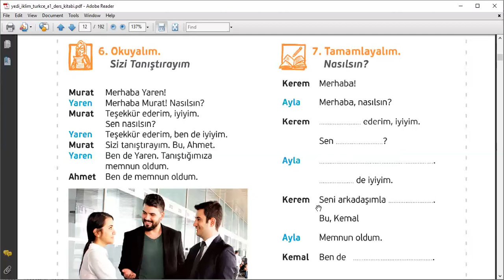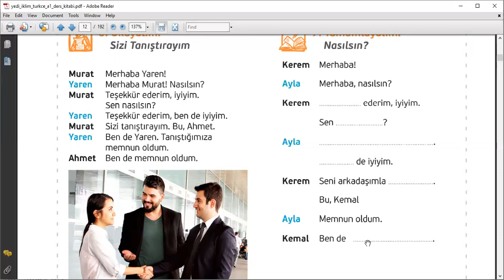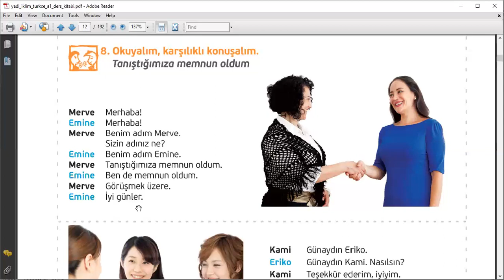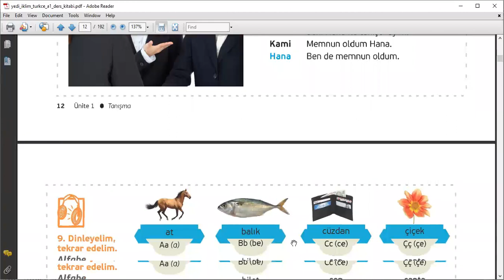Yunus Emre Enstitüsü A1|Unit 1-C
learn turkish